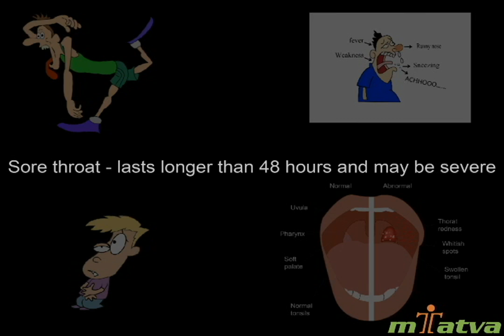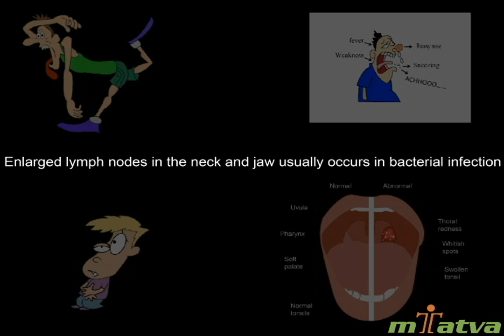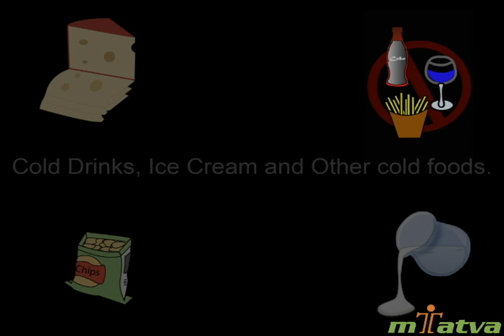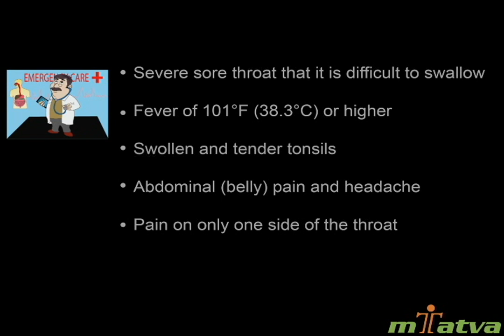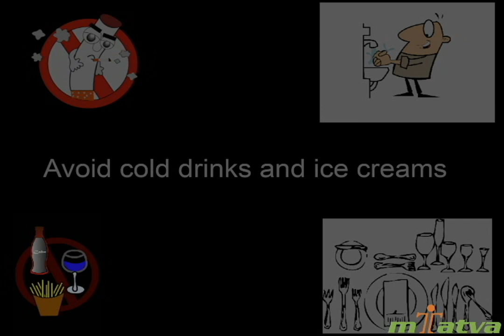Tonsillitis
Tonsillitis video covering overview, prevention, care and management.